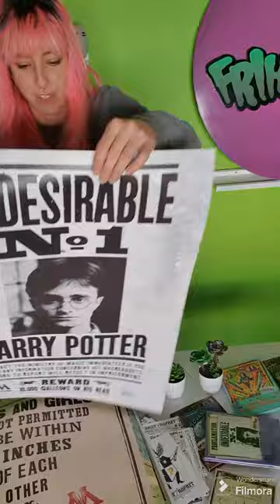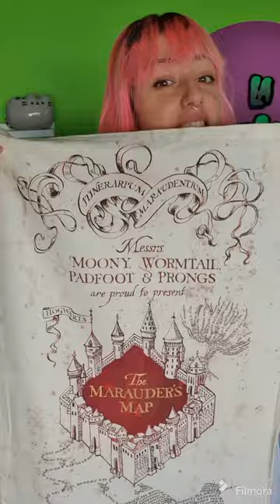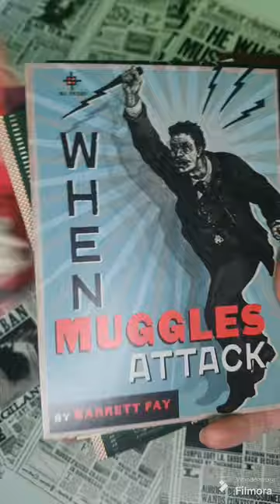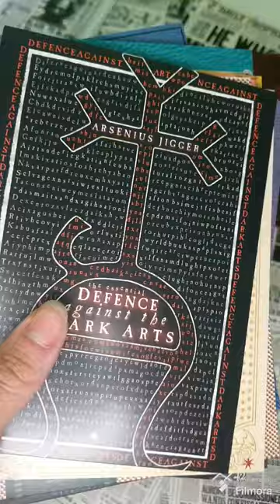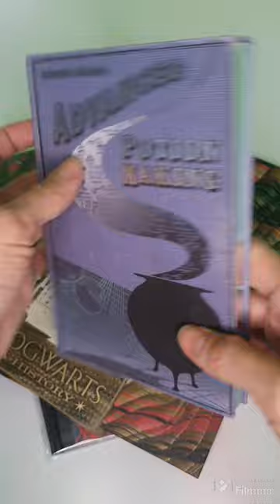MinaLima en lafrikileria.com!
Me hace especial ilusión poder vender las cositas de MinaLima de Harry Potter ¿Los conocías? 💖✨

Increíble cómo cuidan los acabados de cada uno de los productos, una preciosidad, ahí van todos